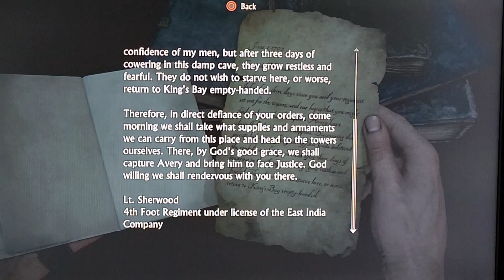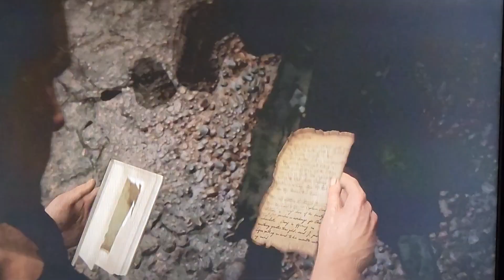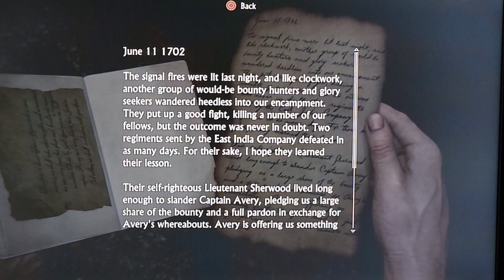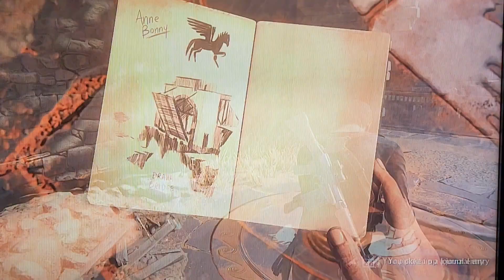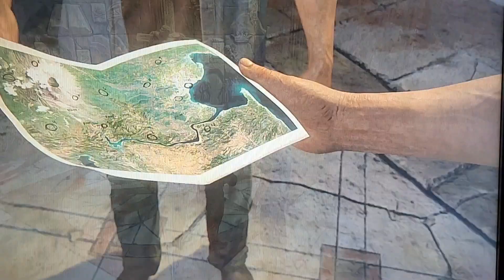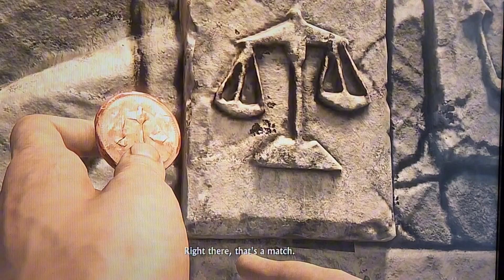Welcome to Kings Bay, Madagascar